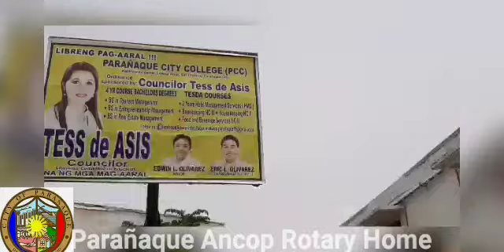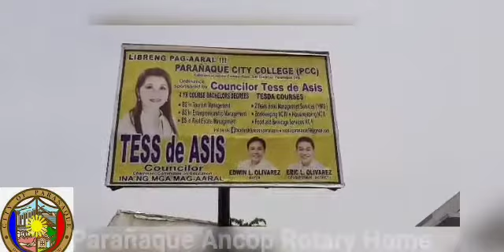Aug 9,2021 MAYOR EDWIN OLIVAREZ @ CONG.E OLIVAREZ, FOODPACKS PARA SA BAWAT PAMILYA SA PARAÑAQUE CITY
AUG.9 2021..PARA SA BAWAT PAMILYA NG LUNGSOD NG PARAÑAQUE CITY FOODPACKS..